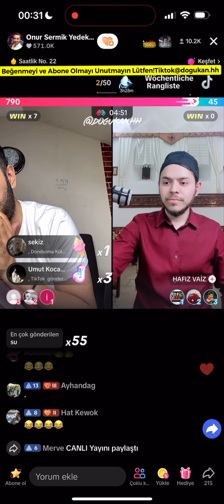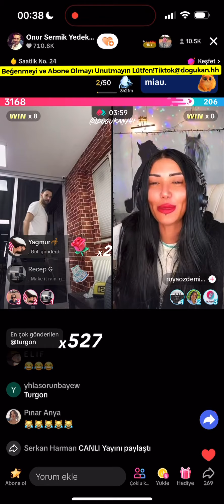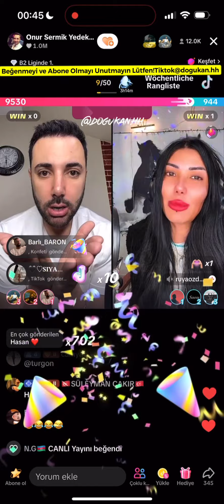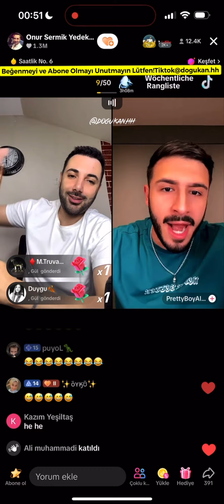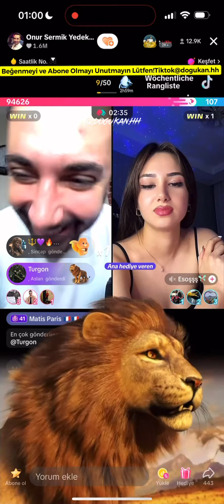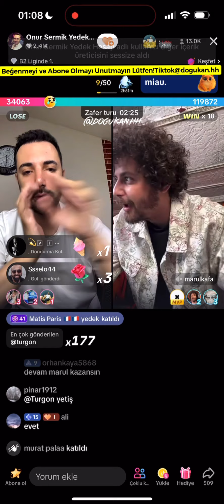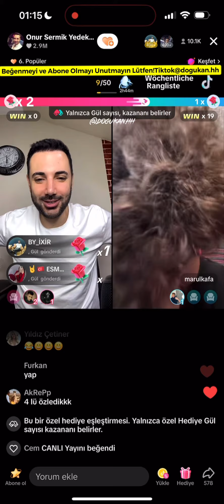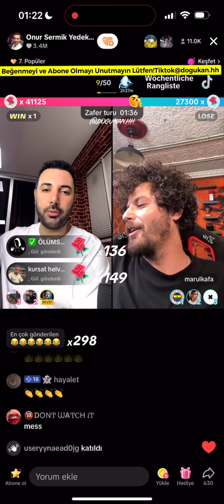🔴 Onur Sermik 03.05.2024 (Part 2/2) Tiktok Canlı Yayın